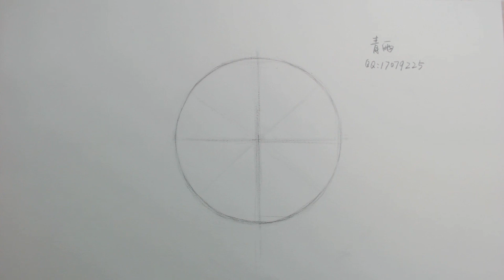03 素描入门 球体 结构